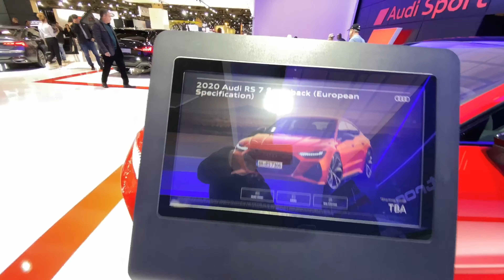2020 Audi’s - E-Tron/RS6/S6/S7/RS7/R8 - 2020 Canadian International AutoShow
This is the Audi line-up at the 2020 Canadian International AutoShow! Located at the Metro-Toronto Convention Centre!